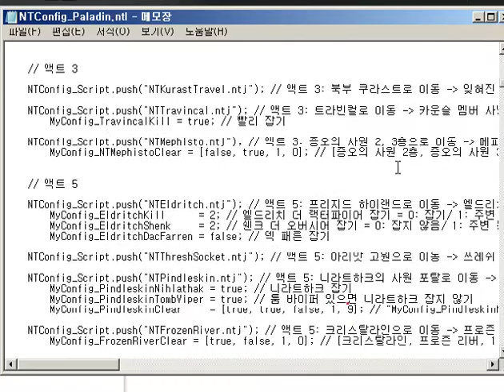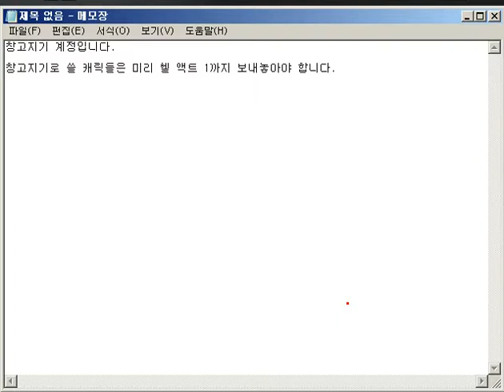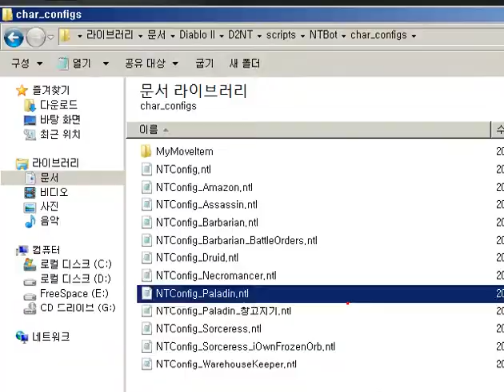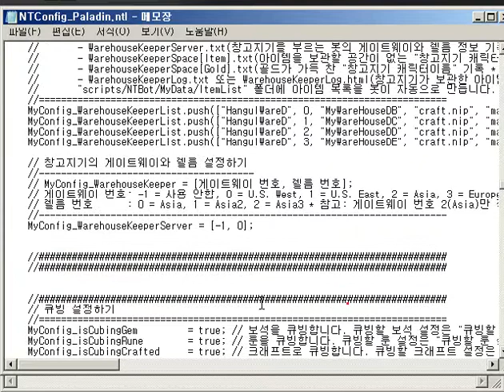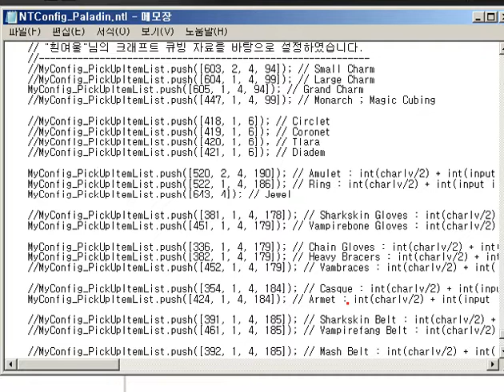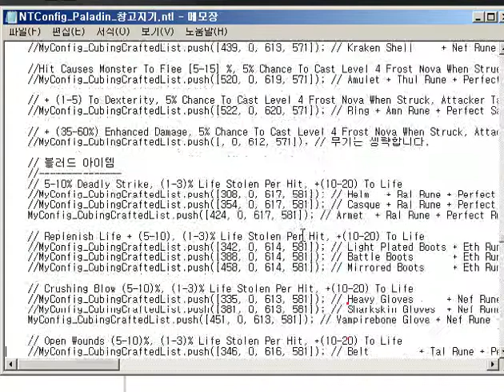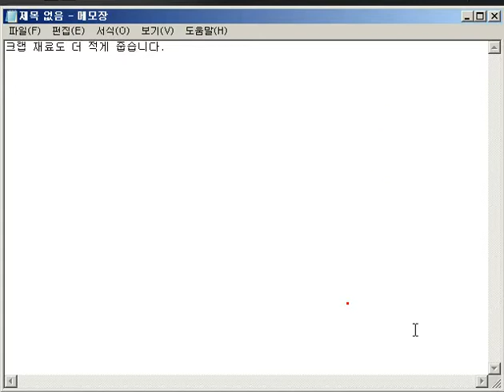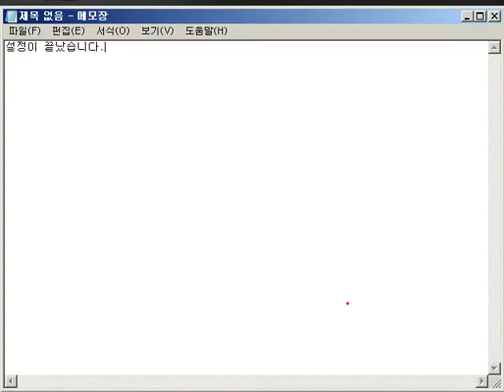창고지기1.mkv